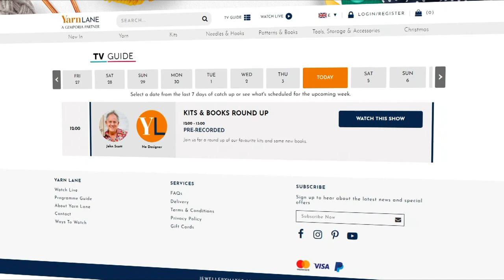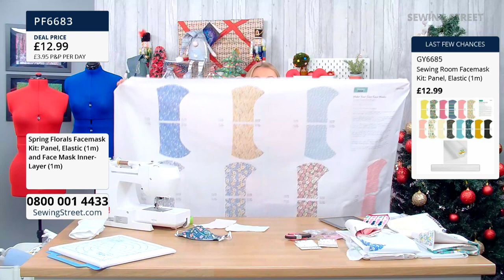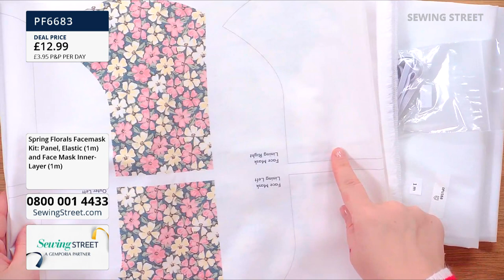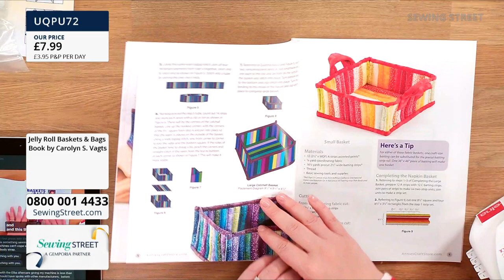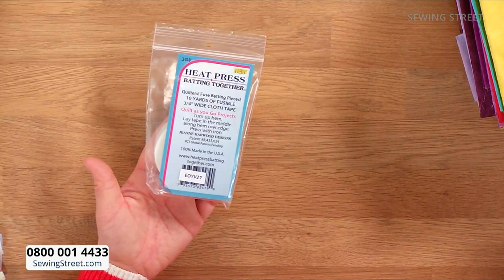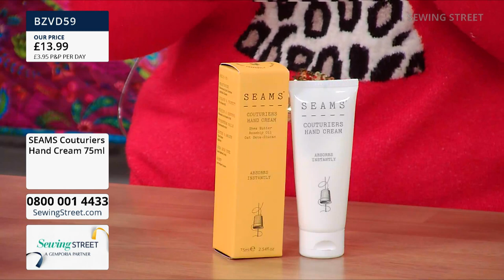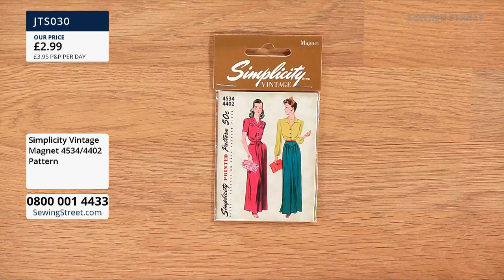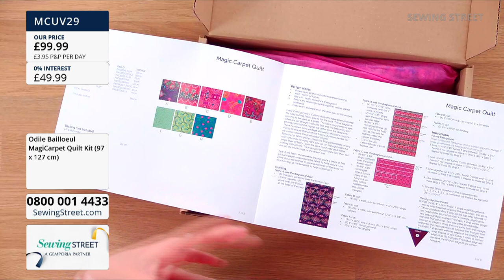Sewing Street – 17/12/2021 – Delphine Brooks is here for the Odile Bailloeul MagiCarpet Quilt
HOUR 1: 0:02:00

HOUR 2: 1:02:00
Facemasks Makes with Neil

HOUR 3: 2:02:00
Gifting

HOUR 4: 3:02:00
Odile Bailloeul MagiCarpet Quilt with Delphine Brooks